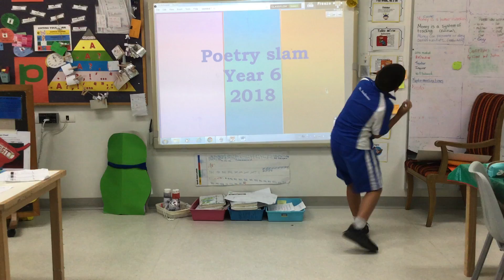Namo W Literacy